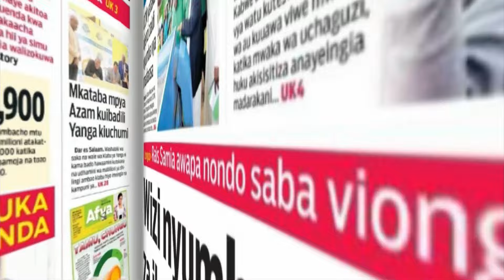DEO : SABABU ZA SIMBA KUWEKA KIINGILIO KIKUBWA | AL HILAL WAKUBWA | WANATEGEMEA MAPATO